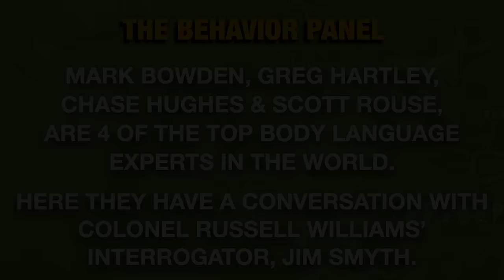💥 Interview with Jim Smyth: Colonel Russell Williams Interview Interrogator (2021)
Colonel Russell Williams Interview and Interrogation was performed by Jim Smyth. What do four of the world's top body language, behavior, and interrogation experts want to know from Ontario Provincial Police Detective Superintendent Jim Smyth? How did DS Jim Smyth get Williams to confess!

Detective-Sergeant Jim Smyth began his career with the York Regional Police (in Ontario, Canada) in 1988 before joining the Ontario Provincial Police (OPP) in 1997.

In 2003, Smyth completed the International Criminal Investigative Analysis Fellowship Understudy Program, resulting in certification as a criminal profiler. In 2006, Jim completed the Canadian Police College Polygraph Examiner's course resulting in his certification as a forensic polygraph examiner and forensic interviewer.

Smyth's interrogation techniques have earned the attention of other police agencies, law school classrooms, and even the general public.

Many people, such as journalist Michelle Lund, have commented that Smyth's soft-spoken interrogations (before he goes for the throat, trampling the criminal's arrogant certainty that Smyth can be fooled) are now literally textbook examples. Probably the most famous example is Smyth's 9-hour interrogation of Colonel Russell Williams. Smyth showed no sweat, no anxiety; but within an hour, Williams was telling lies every which way but loose, while his body language confessed that he was lying; and halfway through the afternoon, Williams cracked and confessed to all his crimes.

In 2007 Smyth began working with the Ontario Provincial Police force's Polygraph Unit, Behavioral Sciences and Analysis Services. Smyth has also taught forensic interviewing and forensic behavioral science at Toronto's Seneca College. In December 2011, it was announced that Smyth was assigned to the Criminal Behavioral Analysis Section of the Ontario Provincial Police and is the Unit Coordinator for the four-member Polygraph Unit. In 2012, Smyth was recently promoted to the OPP's major Criminal Investigations Branch as a major case manager.

Russell Williams is a Canadian convicted of homicide and former colonel in the Canadian Forces.

In late January 2010, the Ontario Provincial Police discovered evidence that led them to suspect Williams' involvement in Jessica Lloyd's disappearance and suspected links to two other crimes that had been committed in close proximity to other locations near Williams’ previous home. On February 7, Williams was interrogated by OPP investigator Detective Superintendent Jim Smyth and confronted with the evidence of tire tracks and boot prints at Lloyd's home. Over the next 10 hours, Williams gave a detailed confession around Lloyd, but also Corporal Marie-Frances Comeau and at least two other cases initially.

The Behavior Panel is a group made up of the world's top body language and behavior experts, Mark Bowden, Scott Rouse, Greg Hartley, and Chase Hughes. Together they analyze the body language and behavior displayed in videos in the public interest. The Behavior Panel is a non-partisan group, looking to educate and entertain the public with their interest and expertise in nonverbal communication, body language, deception detection, interrogation, and resistance to interrogation.

the behaviour panel
body language ghost
Derek Van Schaik
Believing Bruce
Profiler Task Force
crime talk crimetalk
forensic psychology

Chapters:

0:00 Jim Smyth Body Language
0:40 Jim Smyth Master Interrogator
1:34 How did Jim Smyth Become an Interrogator
4:22 The Reid Interrogation Technique
11:17 Resistance To Interrogation Training
13:44 Colonel Russell Williams Interrogation
35:20 Getting Your Kids To Tell The Truth